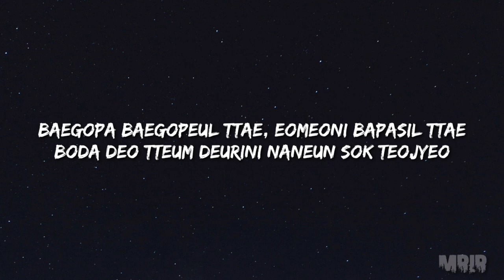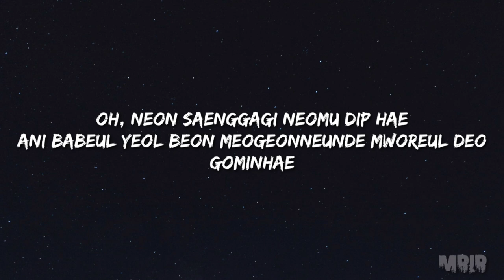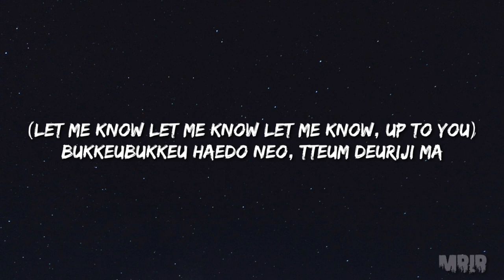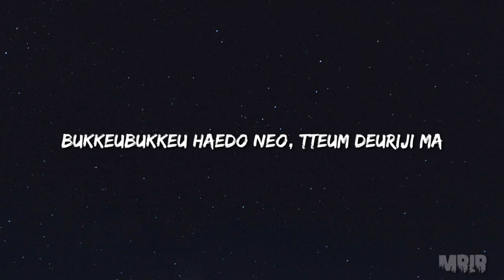WINNER - HOLD KARAOKE Instrumental With Lyrics